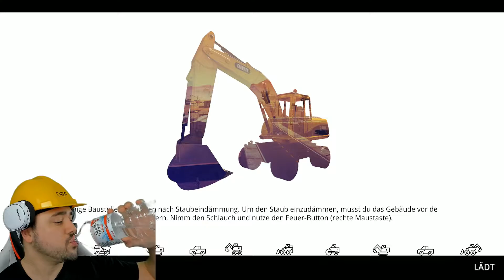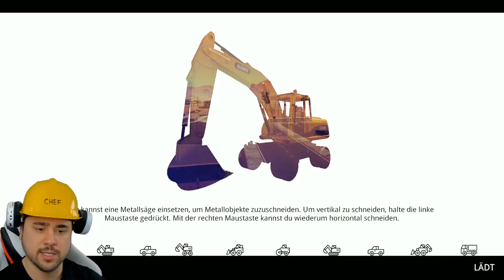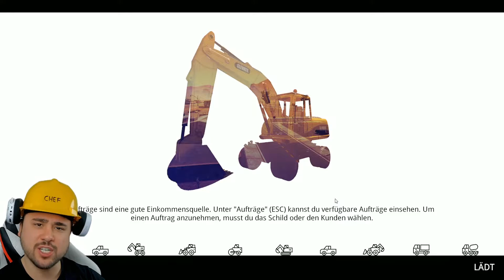ALIENS?! NOTFALL?! | Da biste einmal unterwegs... | Abriss Simulator #4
Als erstes finden wir ein UFO und dann kriegen wir auch noch einen Notfall rein?! WIE BITTE? Wir sind definitiv wieder im Geschäft! Nach einer etwas längeren Pause machen wir uns mal wieder auf die Socken und zerstören ein paar Sachen. 🤭

Herzlich Willkommen zu meiner vierten Folge vom Abriss Simulator. Viel Spaß und lasst mir gerne Feedback da! Ich freue mich über jeden Kommentar. 😍

P.S.: Ich spiele einen teils sehr obszönen Charakter nach. Üblicherweise artikuliere ich mich jedoch sehr gewählt. Wer keinen Spaß versteht – schmeißt bitte sein Wiedergabegerät gegen die Wand. Eventuelle "gewalttätige" Szenen dienen ebenfalls nur zur Belustigung und sollen nicht verherrlichend dargestellt sein. Vergesst bitte eins nicht - es ist nur ein Spiel.

SO KANNST DU MICH AUCH KOSTENLOS SUPPORTEN:
1.) VIDEOS BIS ZUM ENDE GUCKEN 🥰
3.) CREATORCODE NUTZEN bei z. B. Fortnite: "DENNOME" 😎